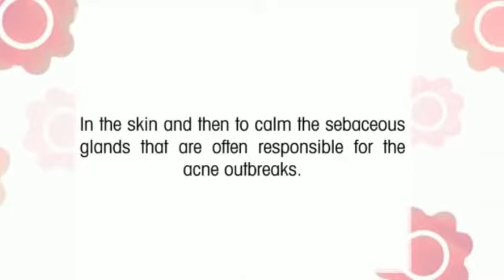Is IPL Skin Treatment Effective For Acne Removal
Research has shown that IPL does work effectively at acne removal in some cases. Intense pulsed light uses the power of yellow, green and red lights in short pulses to help to destroy the bacteria in the skin and then to calm the sebaceous glands that are often responsible for the acne outbreaks.  To find out more about acne removal in Ireland